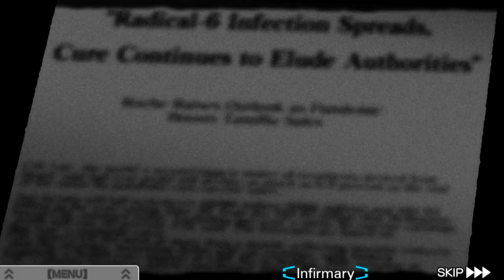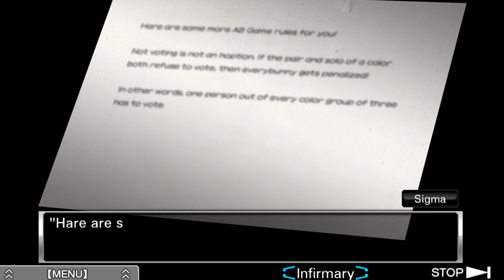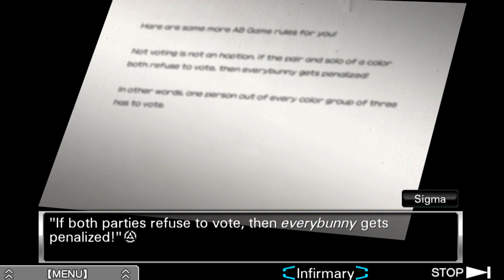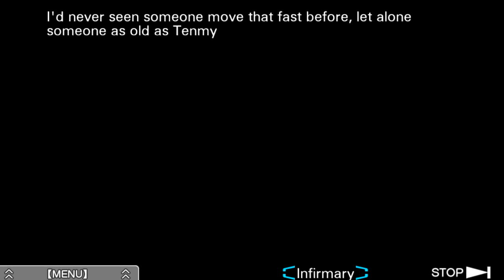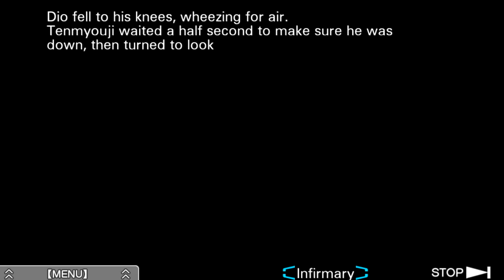Zero Escape: Virtue's Last Reward [Blind] | Episode 12 - Man of My Word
In this episode of Virtue's Last Reward [Blind], we are hurriedly rushed into the second AB game, and we make a very important promise...